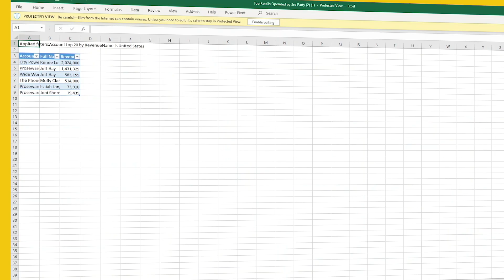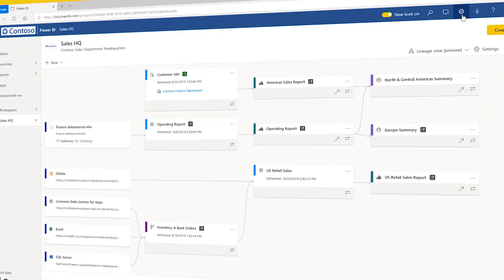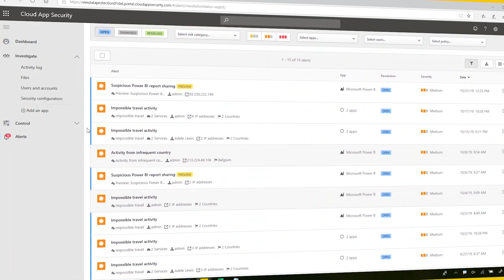How to enforce data security with Microsoft Information Protection using Power BI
In this video, you'll learn how to reduce the risk of Power BI data being mishandled using improved data protection and including data exported from Power BI.